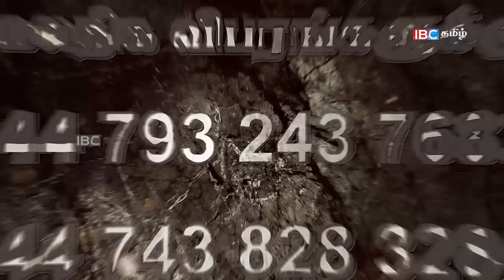ஐபிசி தமிழின் பிரதான செய்திகள் 17.07.2024 | Srilanka Latest News | Srilanka Tamil News